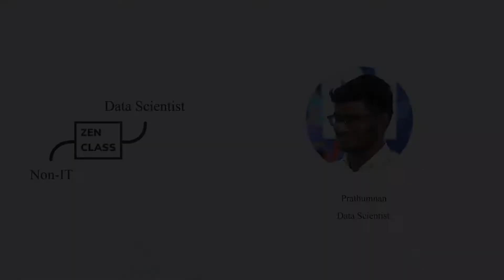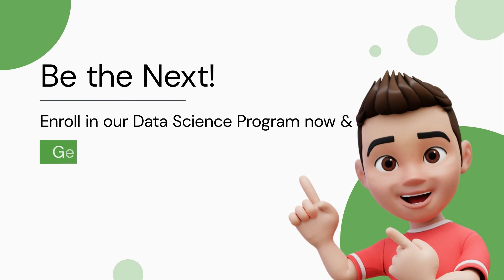Prethumnan| How to become Data Scientist in just 3 months?| Data scientist tutorials for beginners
Prethumnan is one of our Alumni students of GUVI. He just shared how he got a Data Scientist job from a non-IT background (Mechanical Engineering)
He proved that he can achieve great steps in the IT industry.

When he can do means, anyone can do it.

To know more about our Data Science Program

Grab this limited-time opportunity & get trained by IIT Professors and Industry-Proficients in this IIT Certified Advanced Programming & Data Science Program.

✔  IIT-M CCE Certification for Advanced Programming

To enroll in Data Science Program,